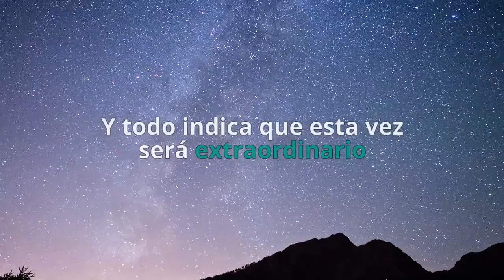El mito cósmico de las perdidas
Perneo se transformó en lluvia de oro para colarse en la habitación de su amada Danae. Así empieza un mito que cada mes de agosto ilumina las noches de verano. Esta es su historia.